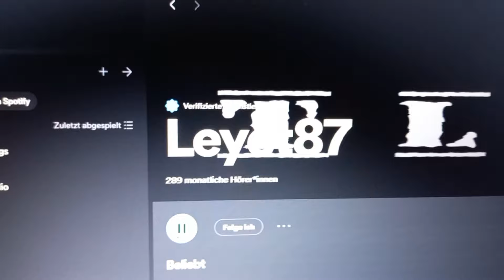Nie ein Gangster | Leyet87 | Brachial Music | Beat by AnswerInc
Brachial Music mit "Nie ein Gangster" von "Leyet87"

Beat :  @AnswerInc
Künstler : Leyet87
Lyrics: Leyet87

Mehr Musik auch auf allen Streamingdiensten (Leyet87)

Verwaltet von: Maurice Mattern (Maurice Odyssee)